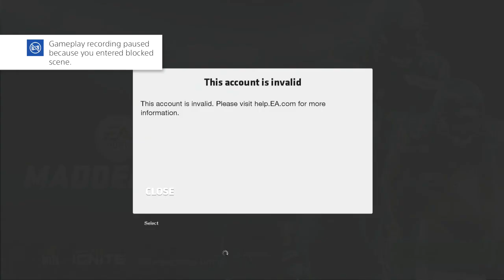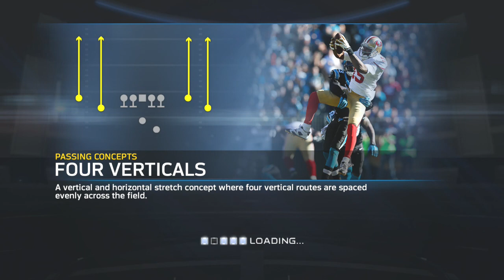Madden 15 Franchise Part 1